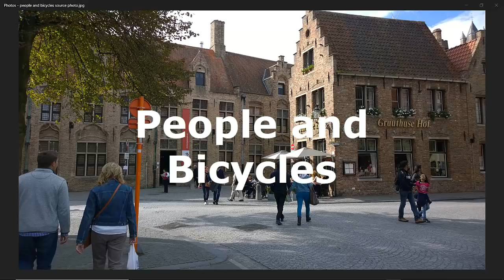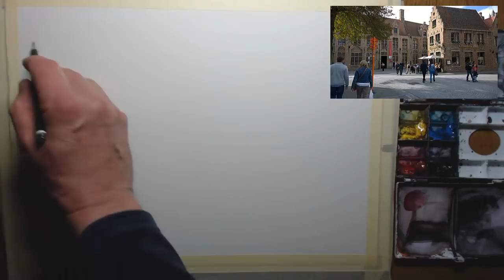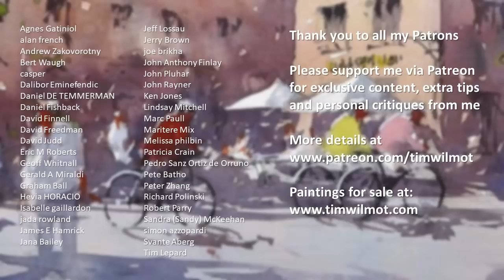Watercolor Tutorial - Painting cyclists in motion - Street Scene in Bruges by Tim Wimot #44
Want to add another dimension in your street scene paintings?  Why not include a few cyclists (as well as some people of course)?  It will add interest and motion to the painting...  The scene is Bruges in Belgium and painted with watercolor in a loose style.

Please be a patron.  Make a small donation or pledge and I will give you a personal critique in return with extra tips just for you!

In this demo I will be covering...

1)  Choice of Subject.  What makes a good watercolor subject.  How to simplify the scene.

2)  Materials I use such as the paper.  I will also cover the paints I use and the palette, plus how I hold the different brushes for different techniques.

3)  Doing the outline sketch as the first step.  How to draw bicycles and at a slight angle.  Thinking about the proportions of the bicycle - wheel size and placing the cyclist.  The shape of the cyclist.  Also I cover the stepped gable ends of the buildings typically found in Bruges and the area.

4) Doing the sky and the first wash of the background and then the foreground.

5) Shadows and details of the figures and cyclists.  Building details like windows and just painting them in a loose style.

6) Watch out for the highlighting tips at the end - just a little white paint on the rims of wheels and figures!

More information on watercolour demos, painting workshops, lessons and recent paintings by Tim Wilmot can be found at: